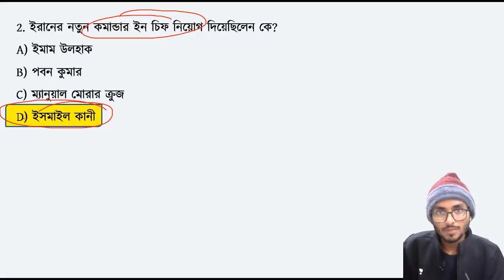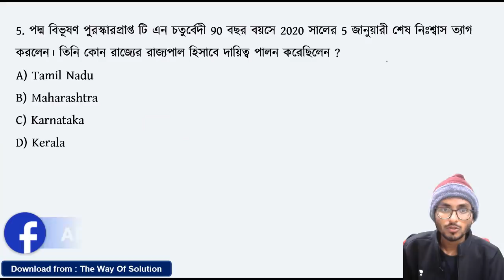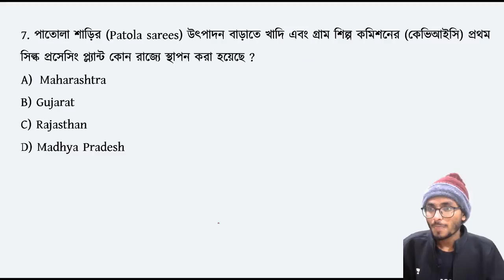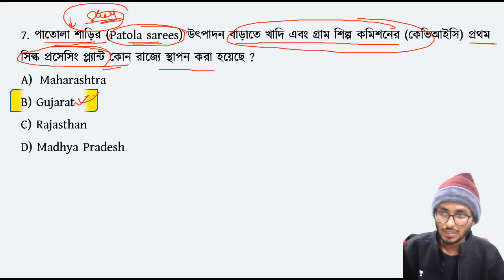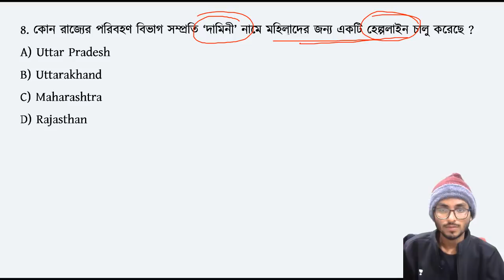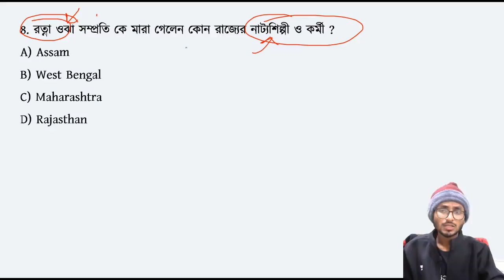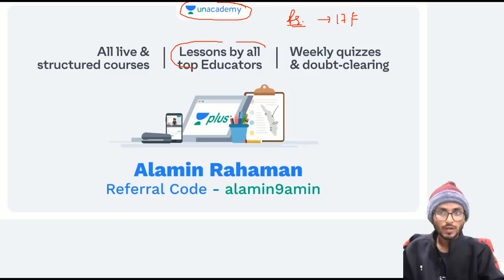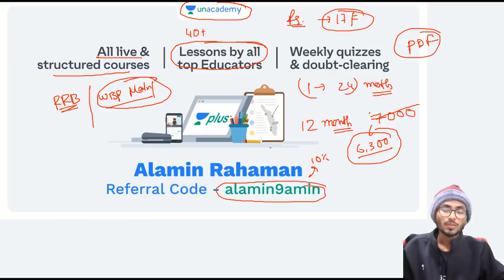কারেন্ট অ্যাফেয়ার্স ২০২০ | Current Affairs 2020 in Bengali | The Way Of Solution | Part - 5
🔴আমাদের কাছে কোচিং নিতে যুক্ত হও UNACADEMYতে -
ভর্তি হতে উপরের লিঙ্কে ক্লিক করো 👌
আরো কিছু বিস্তারিত জানতে Whatsapp করুন  - 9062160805